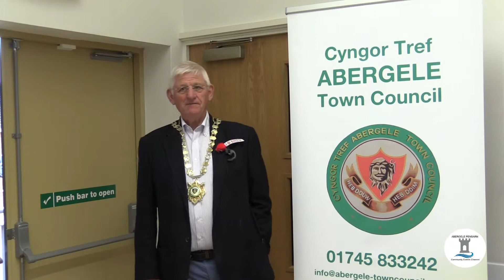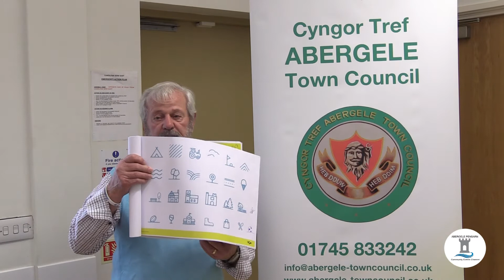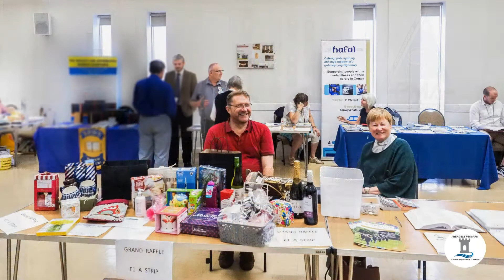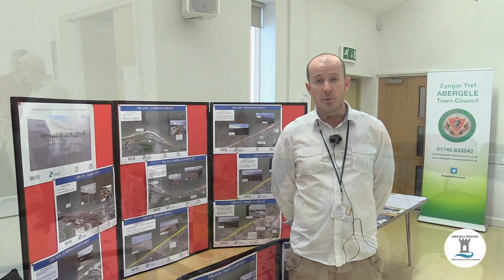Canolfan Dewi Sant Community Open Day 21 JUly 2018